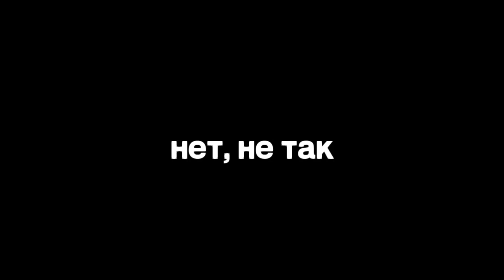Gacha сериалы держат меня в заложниках...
Часто задаваемые вопросы:

Как зовут?
– Тая.
Сколько лет?
– 15 лет.
Где монтируешь?
– Kinemaster, Cute Cut Pro.
Где обрабатываешь?
– Ibis Paint X, Picx Art.
Можно пиар?
– На данный момент не продаётся.
Как набрала такую большую аудиторию?
– Руками.